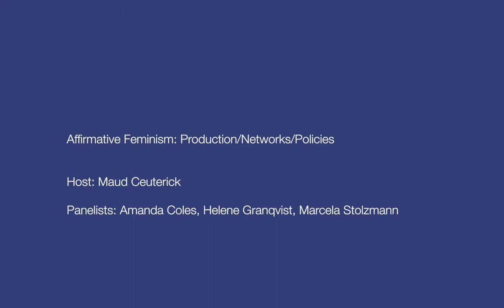Affirmative Feminism Seminar Series: PRODUCTION// NETWORKS// POLICIES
First panel of the Affirmative Feminism Seminar Series, dedicated to Production/networks/policies

12th of March 10-12am CET:

Amanda Coles, Arts and Cultural Management / Employment Relations, Deakin University
Helene Granqvist, Producer and President of Women in Film and Television International
Marcela Stolzmann, Producer at AdoAto Pictures, Amsterdam

Seminar series organised and hosted by Maud Ceuterick
Audience moderation: Emilie Wright